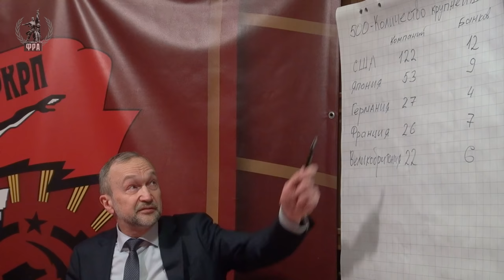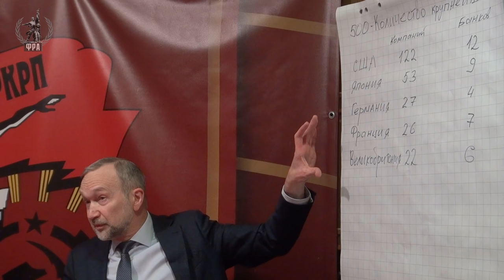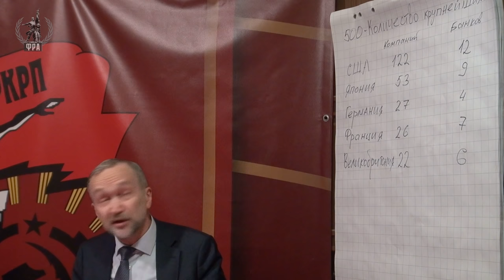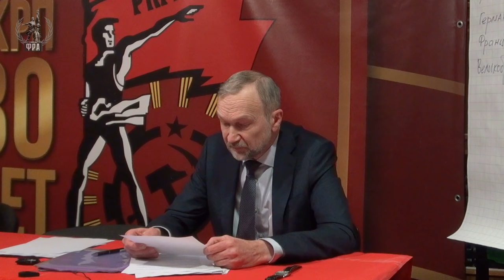Кто в империалистической части мира хозяин? В. И. Галко. 17.02.2022.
В Университете рабочих корреспондентов Фонда Рабочей Академии 17 февраля 2022 года лекцию «Кто в империалистической части мира хозяин?» прочитал Виктор Иванович Галко, кандидат экономических наук, вице-президент Фонда Рабочей Академии.